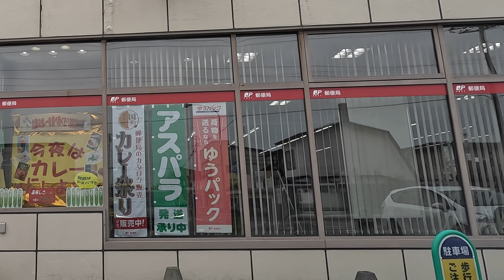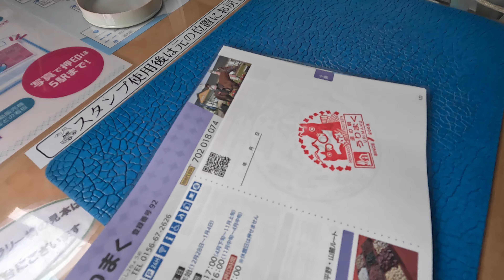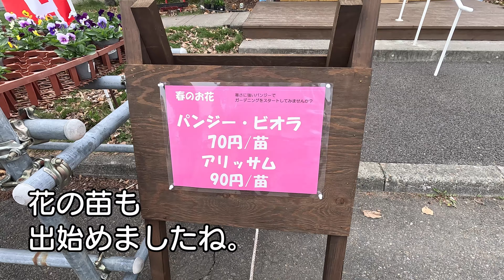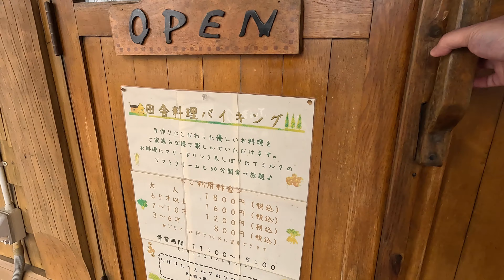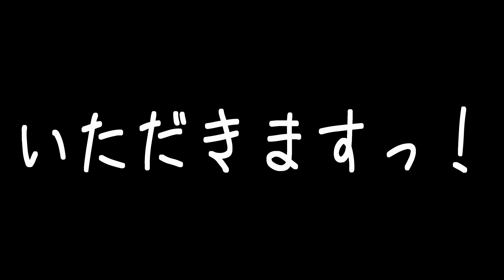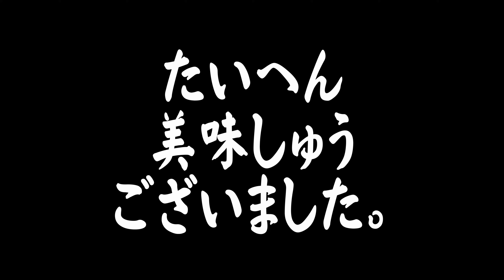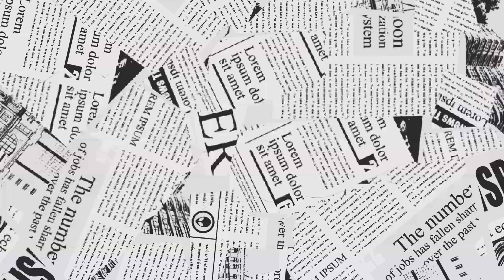【帯広十勝グルメ】大草原の小さな家で田舎料理バイキングを堪能!!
道の駅巡礼2024 PART2
デジタルスタンプを押していなかった
3駅を巡り、鹿追町へ。

ランチは『大草原の小さな家』の
田舎料理バイキング。
お隣で「別腹」も購入。
十勝の春を満喫いたしました。

0:00 オープニング
0:40 道の駅おとふけ なつぞらのふる里
0:56 道の駅 ピア21しほろ
1:12 道の駅 かみしほろ
1:26 「おしゃべりな写真館」ロケ地
1:44 道の駅 うりまく
2:02 道の駅 しかおい
2:46 大草原の小さな家
8:22 お菓子のアトリエ しかおいroku.
9:15 エンディング

☆お菓子のアトリエ しかおいroku.